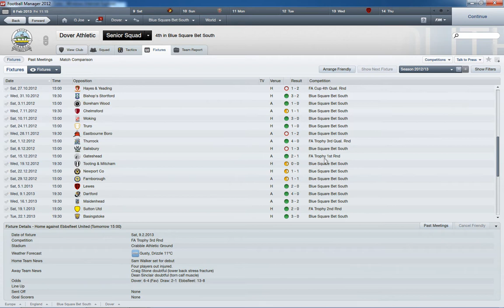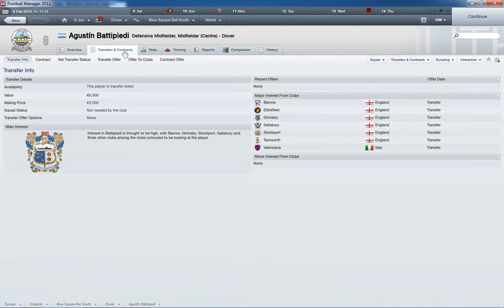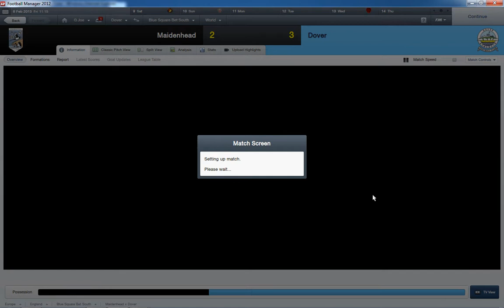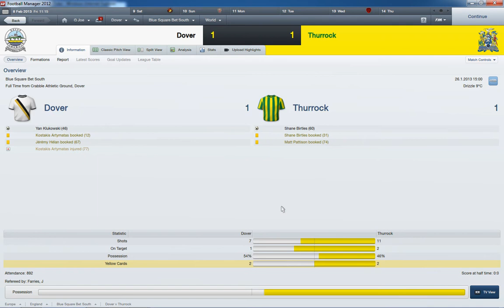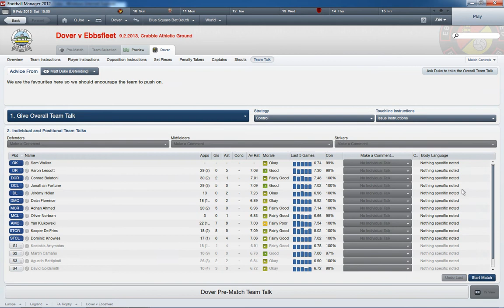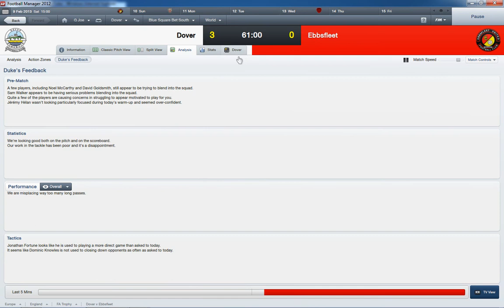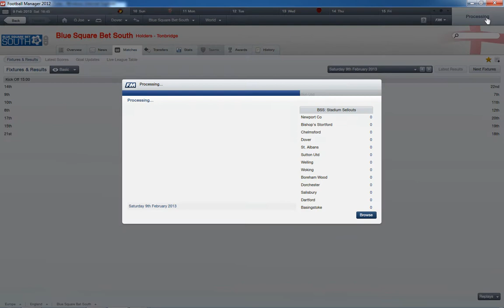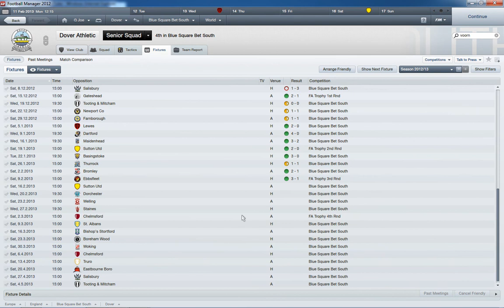Road to the Champions League (S2E4)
In this Series I start unemployed and try to manage a team who plays in the champions league.